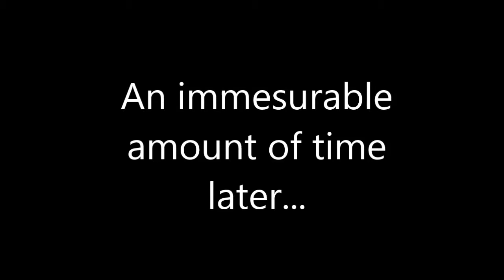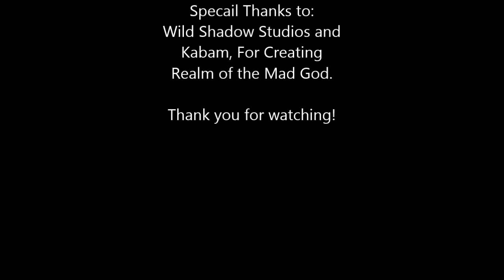Death: It Happens - Realm of the Mad God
Well, Flovnat, BLsquared, and JuberJoe survive for 20 Minutes.
And they shoot stuff.
What is the goal of this game again?